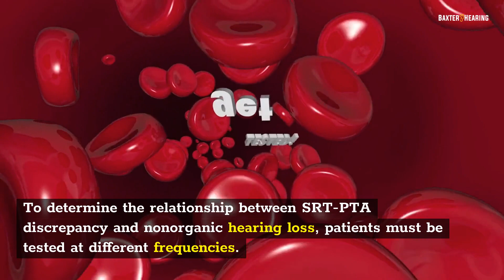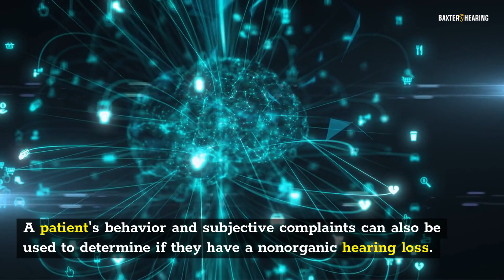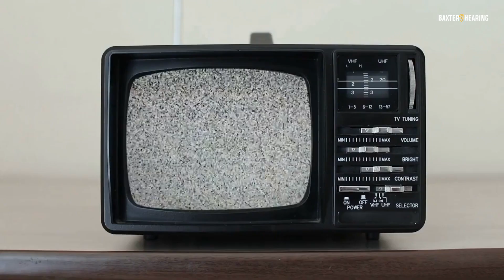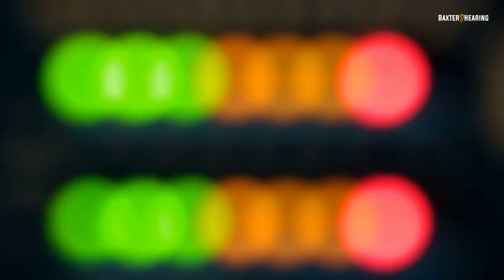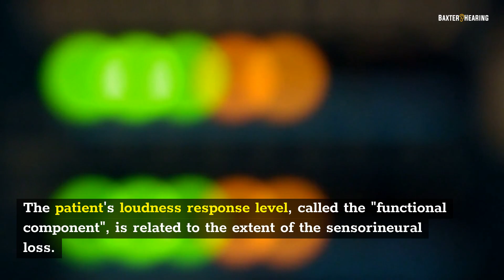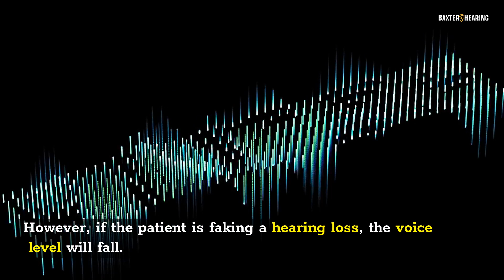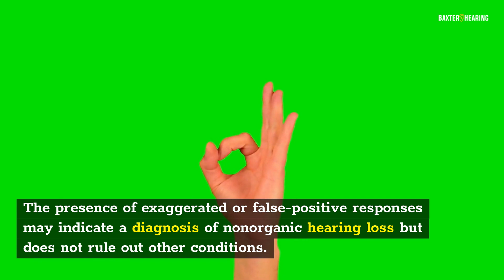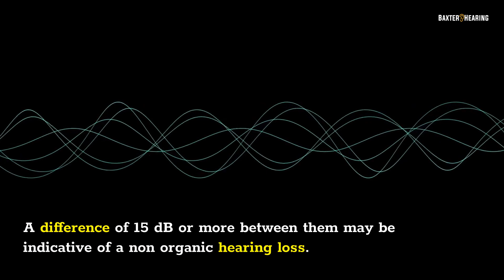Psychogenic Non Organic Hearing Loss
The determination of psychogenic non organic hearing loss is often difficult. Psychogenic hearing loss is difficult to distinguish from natural hearing loss because it has intangible causes such as genetics or the desire to be fair. In this article, I will discuss the Hummel double conversation test, the Chimani, Moos, Stengers, and Teals tests, and the Conversion disorder. I hope you find it helpful! Good luck! Here are the best tests for non organic hearing loss.

SRT-PTA discrepancy
While many parents are unhappy with their child's nonorganic hearing loss, this finding can become an issue after a clinic visit. The audiologist should discuss the findings and potential treatment options with parents, as the nonorganic thresholds are frequently the cause of attention issues or simply an excuse for poor school performance. While the parent's reaction may be a factor in the discrepancy, it's crucial to remember that the SRT-PTA relationship is not one-to-one.

To determine the relationship between SRT-PTA discrepancy and nonorganic hearing loss, patients must be tested at different frequencies. Usually, the SRT-PTA ratios will be within five to ten dB. A threshold of fifteen dB or more is indicative of a non organic hearing loss. However, even when test-retest reliability is good, a patient with a non-organic hearing loss may still be functional.

SRT-PTA discrepancy is measured using the same method as the PTA-PTA test. The difference between the two measures is called absolute time error. In a hearing test, this measure refers to the difference between the mean time under SAF and DAF. In the latter case, the absolute time error is more than 116.3 msec. The relative time error is calculated as the proportion of the SRT-PTA discrepancy between the two methods. A ratio of five or more is considered non organic hearing loss.

A patient's behavior and subjective complaints can also be used to determine if they have a nonorganic hearing loss. The audiologist should be aware of any discrepancy that may occur. If there is a significant discrepancy between SRT and PTA, it's important to determine the cause. In some cases, patients may experience a hearing loss because of an unrelated cause, such as an accident. A patient's behavior may also be a sign of a psychogenic condition.

A patient with nonorganic hearing loss is likely to have a significant amount of false-positive responses. False-positive responses are responses to test stimuli that are absent. Listeners with NOHL are often unwilling to cooperate with the audiometric task, making it difficult to distinguish between true and false-positive responses. In the study, 86% of listeners with true organic hearing loss exhibited false-positive responses, while only 22% did.

Hummel double conversation test
A Hummel double conversation test for nonorganic hearing loss is a simple, inexpensive screening test for this condition. It relies on the concept that individuals raise their voices when they encounter noise. Using separate speaking tubes for each ear, the patient reads prose while the noise is presented to the other ear. If the patient hears no false alarms during this time, he or she probably has a non organic hearing loss.

The nonorganic component is determined by comparing the exaggerated thresholds volunteered by the patient with the actual organic loss. This is called the Type V Bekesy pattern. This test is helpful to detect hearing loss that is underlying in both ears. A Hummel double conversation test for nonorganic hearing loss should be done on patients with a history of deafness and pseudohypacusis, which is a hearing disorder with a single ear.

The behavioral manifestations of nonorganic hearing loss may be caricature-like, but they are not surprising. While the test results may support a diagnosis of pseudohypacusis, behavioral signs are not conclusive evidence of nonorganic hearing loss. They raise the index of suspicion but do not indicate the patient's actual functional loss. However, behavioral signs of exaggeration can support a nonorganic hearing loss.

Patients with nonorganic hearing loss may obtain high scores even with low-level sensations. However, high-level speech recognition scores are not expected until the presentation level reaches 30 dB SL. A patient with 50 dB HL can score as high as 92% correct at 60 dB HL, a mere ten-dB lower than his or her admitted threshold. It is important to note that in the majority of cases, the result of the test is dependent on the presentation of the test as a counting test...